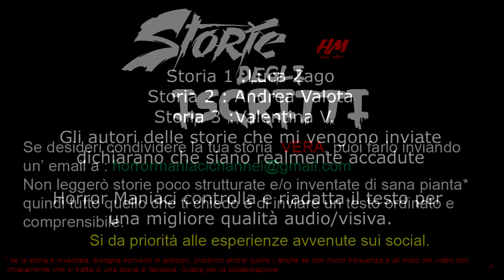3 Storie di Stalking - Horror Maniaci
Queste sono tre storie vere inviate dagli iscritti. Gli autori si sentivano in pericolo in seguito ad una persona che li perseguitava.

Non leggerò storie poco strutturate o inventate quindi tutto quello che chiedo è di inviare un testo ordinato e comprensibile.